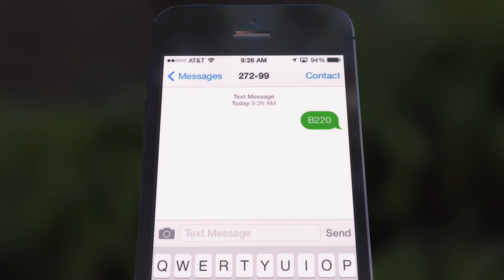B-Line Bus Ad - B-Line Tracker (Web Version)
This video introduces the B-Line Tracker. Because we know your time is valuable, we have developed a system where you can find the bus arrival time no matter where you are. Whether you're at home or in that busy line at the coffee shop, simply text your bus stop I.D. code to 27299 and the bus arrival information will be sent right to your phone.